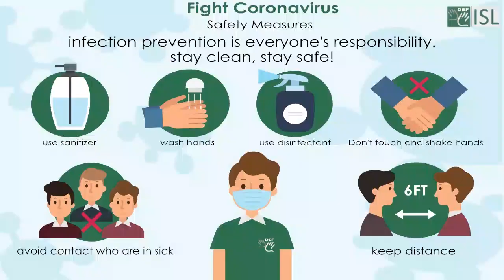Interesting to know about Animal Facts